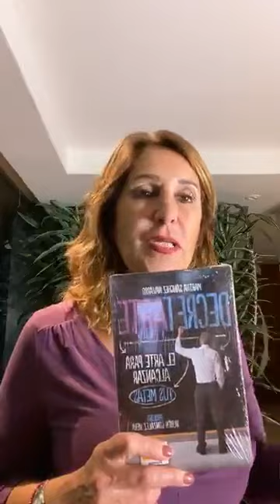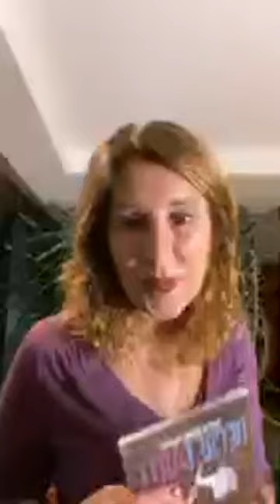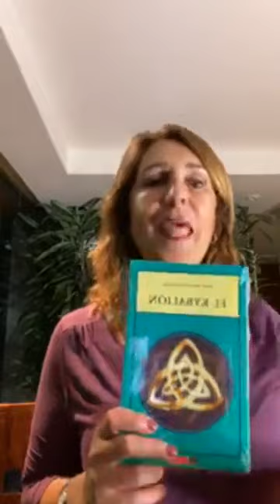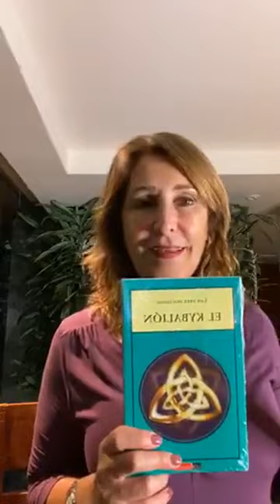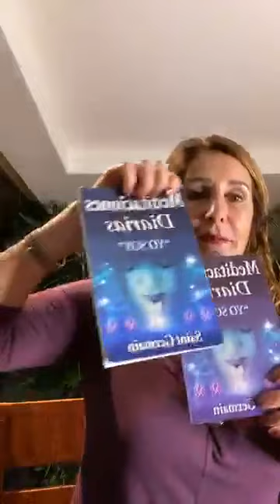Arcángeles en la tiendita de Marthita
Ya están disponibles las figuras de los arcángeles, conoce lo que hay esta semana en la tiendita de Marthita.

Consulta el catálogo y descubre los productos que hay para tu bienestar.